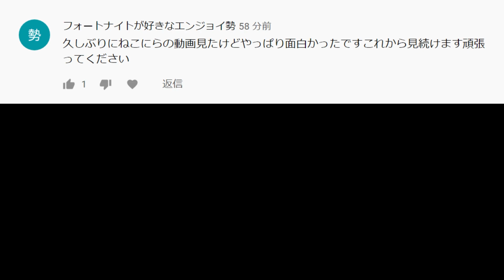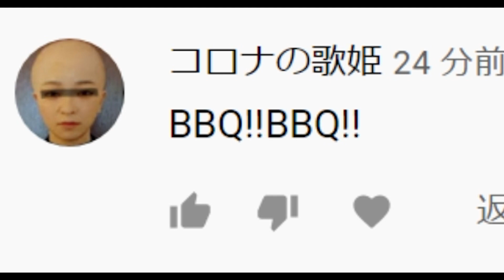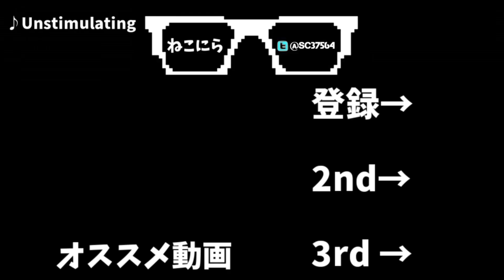【ウイイレ過去作】 #40 ☆表情だけは完璧な男☆CBの選手だけを獲得して優勝目指す【ウイニングイレブン8LE】Winning Eleven